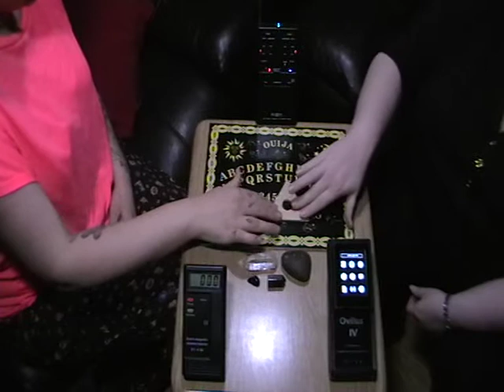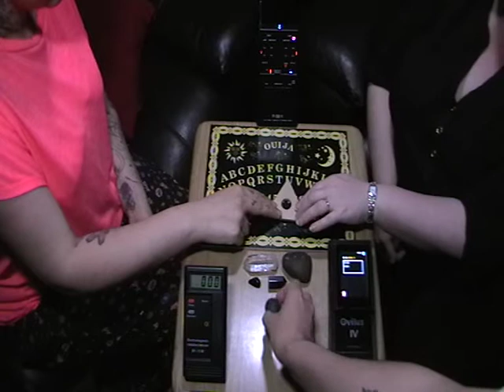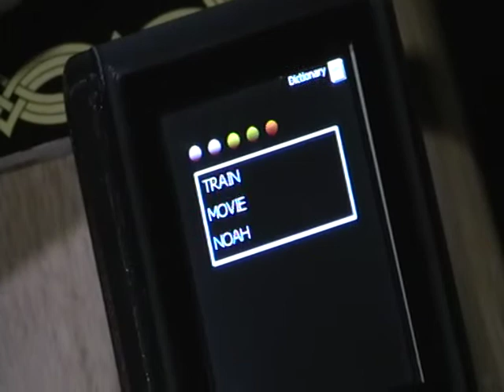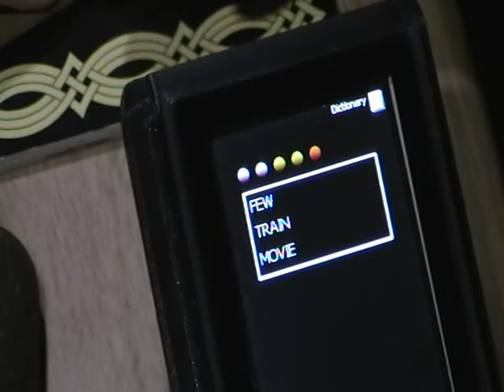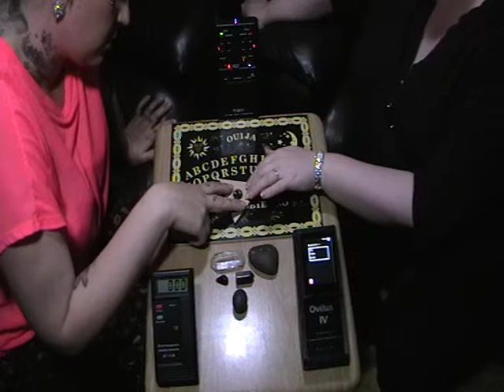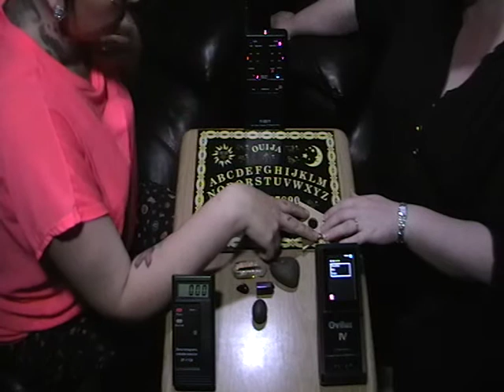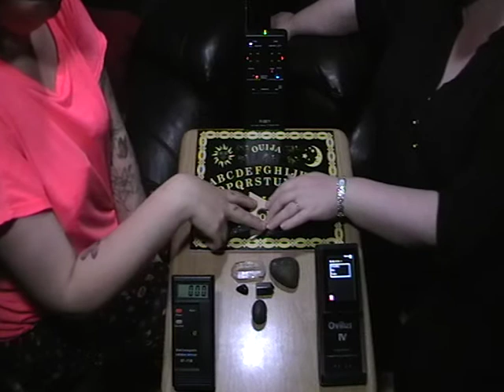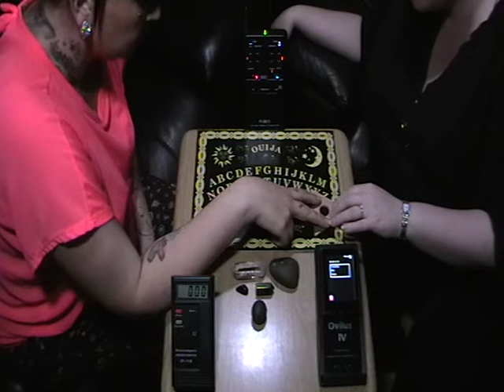8 4 15 Ouija, Ovilus 4, P SB11 and EMF Detector Session 1